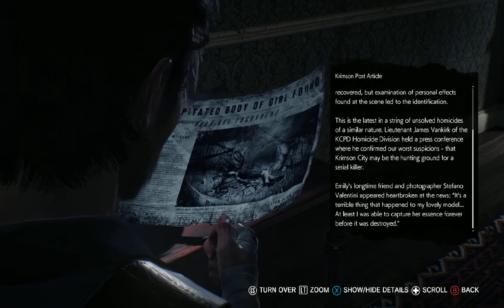Evil Within 2 Gameplay Walkthrough PC Part 11 | No Commentary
Evil Within 2 Gameplay Walkthrough